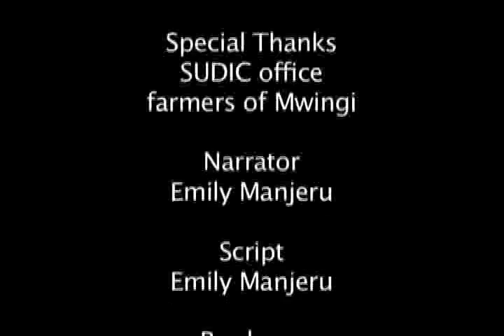Mwingi Farmers Agribusiness Case Study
The case study video of a farmer in Mwingi, Kenya, called Simon, illustrates various agro-ecological issues.